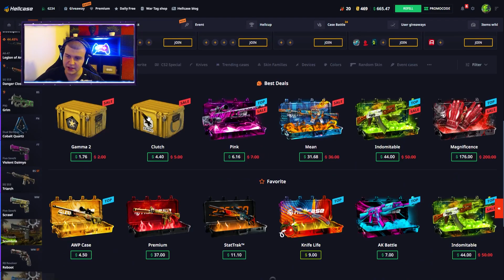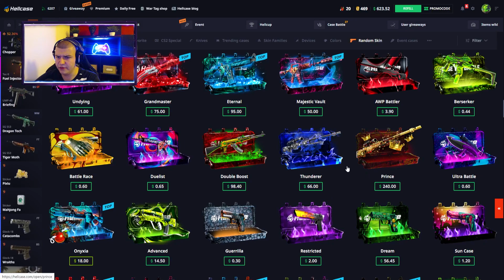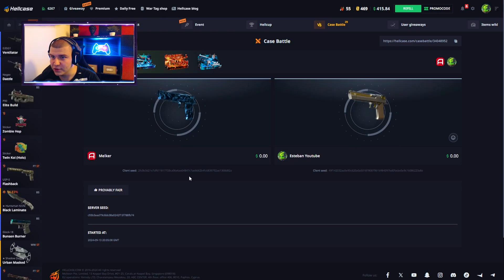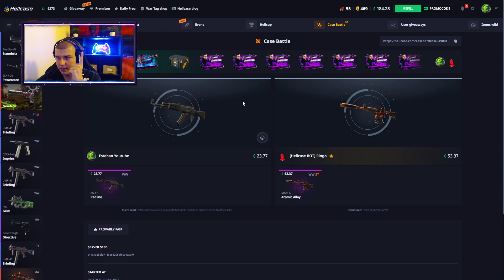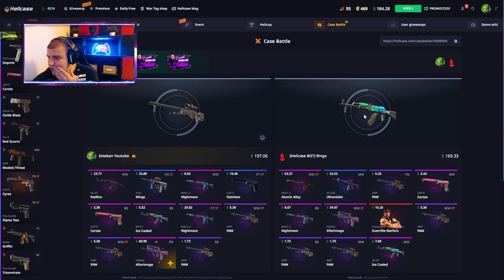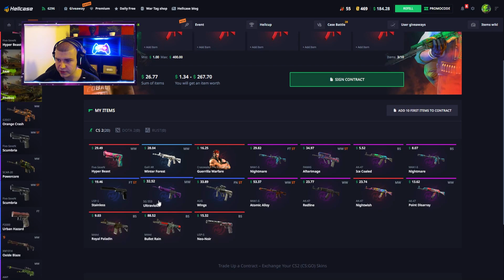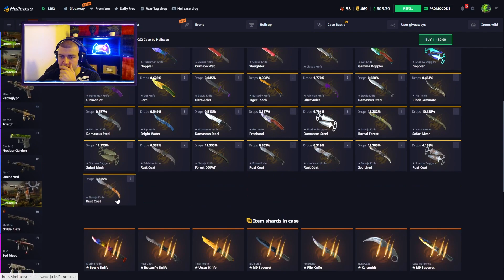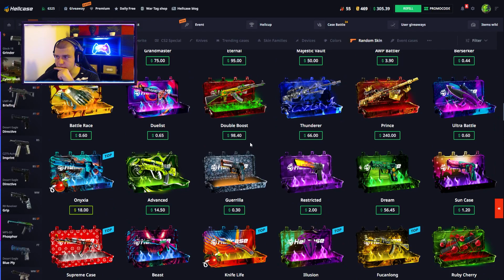💎 SKRZYNIE PAGO NA HELLCASE ODDAJĄ! 🍆